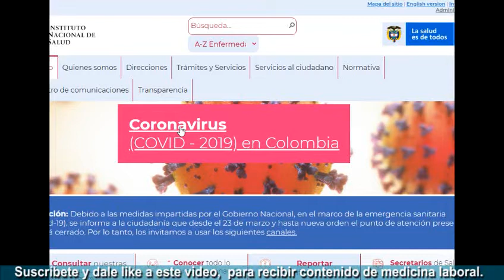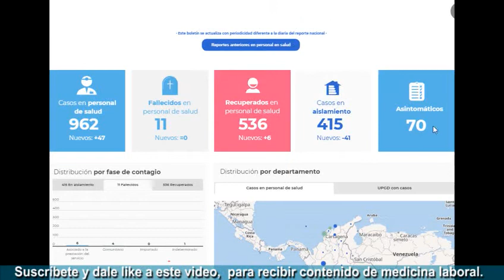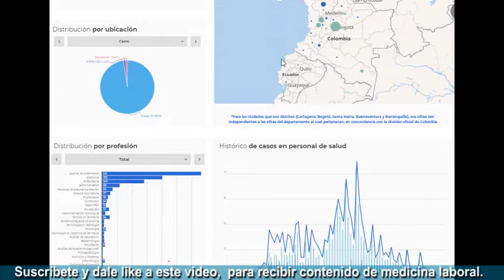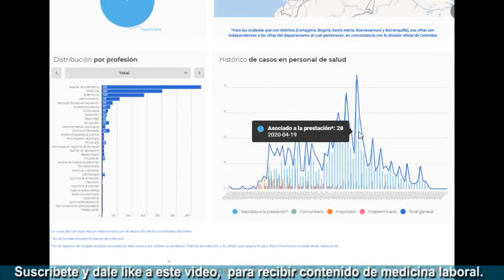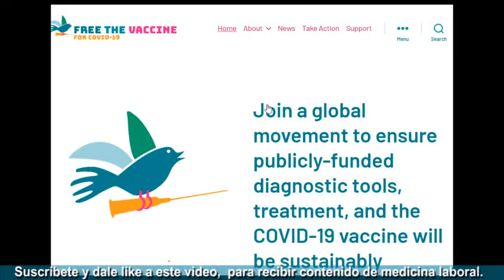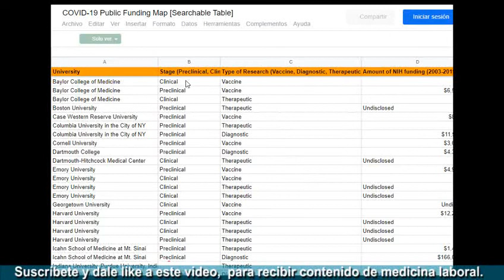Aplicativos para el personal de la salud Covid-19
Enlace SEGUIMIENTO DE LA INVESTIGACIÓN PÚBLICA
EN LA INVESTIGACIÓN Y DESARROLLO GLOBAL COVID-19